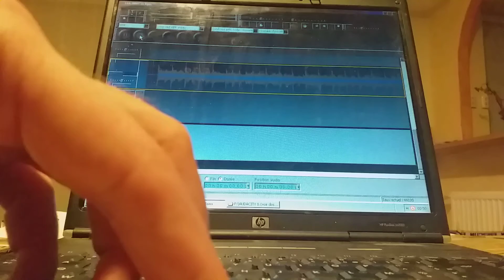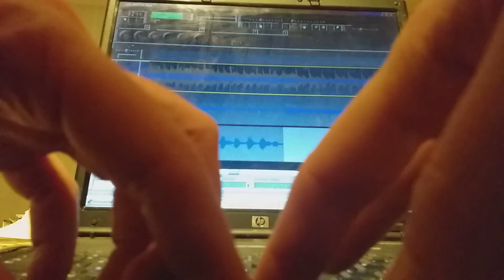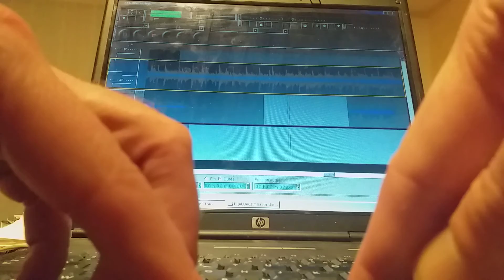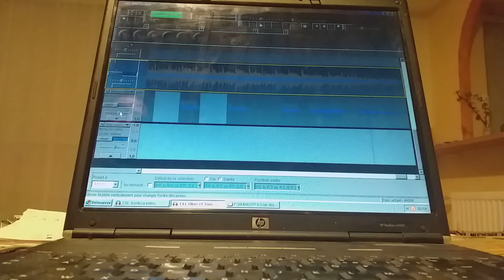Mashup Olive et Tom m'envolent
Mashup : Olive et Tom (générique) / Envoie Moi (J-J. Goldman)